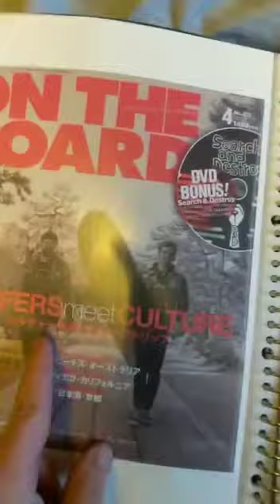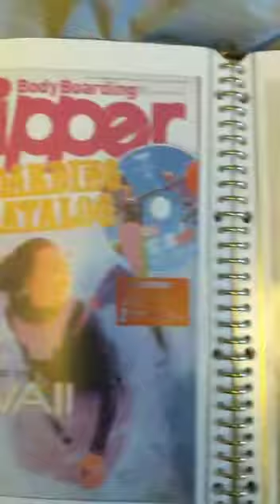ZONI STEIN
Video from ZONI STEIN